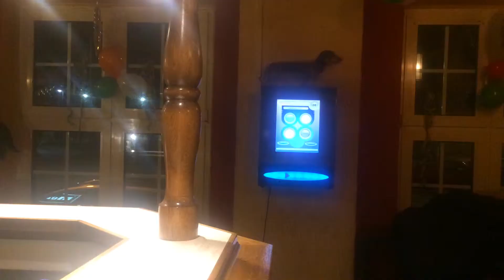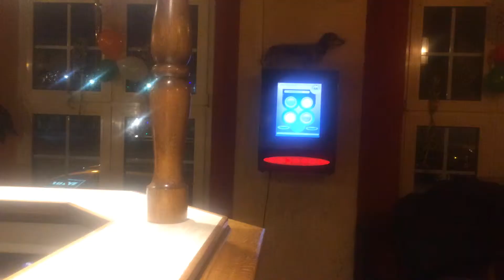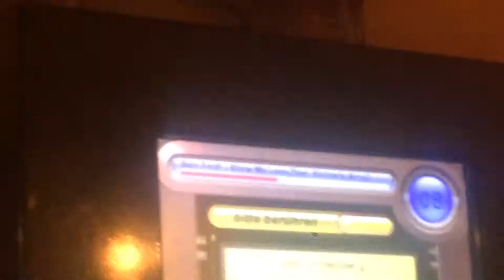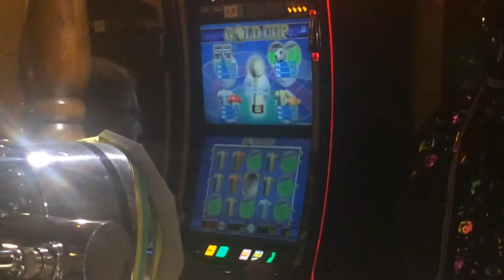happy new year STRIP TEASE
2016